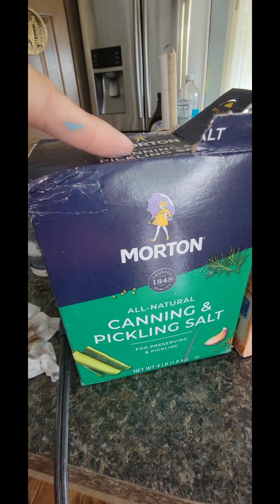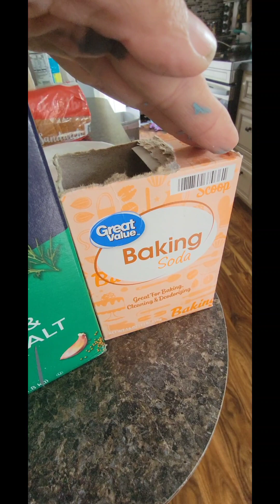Create your own salt wash paint! DIY salt wash technique. DIY Ceramic piece thrift flip project.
Let's create our own salt wash paint and flip this $3  thrifted ceramic piece into beautiful home decor! Salt wash paint gives a beautiful finish to a piece, helping to make it look older with a layered look.

Salt wash paint recipe: 1/2 cup latex paint(I used chalk paint, but latex works best for this technique), 2 tbsp of pickling salt, 1 tbsp of Plaster of Paris or baking soda. Mix well and paint!

Let's get social 👇

Go over and check out my Facebook page, The Cutest Little Thing, where you can find all my upcycled items listed and available for sale. I also ship!